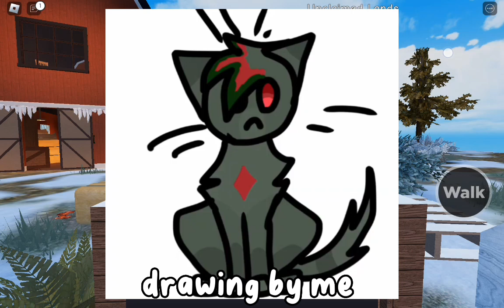Channel changes! |❗IMPORTANT❗